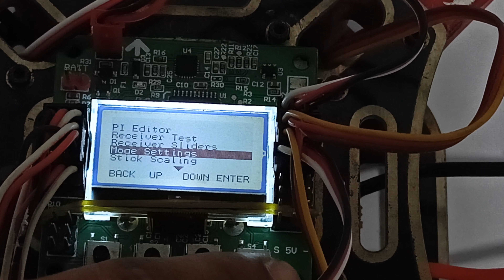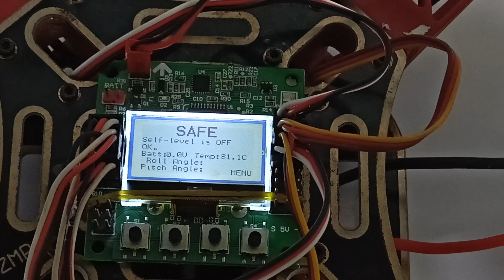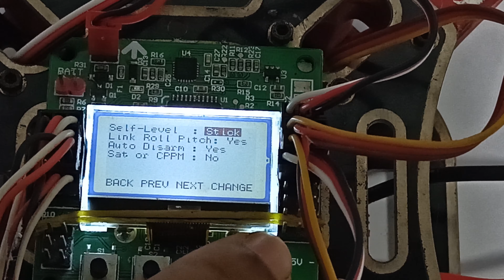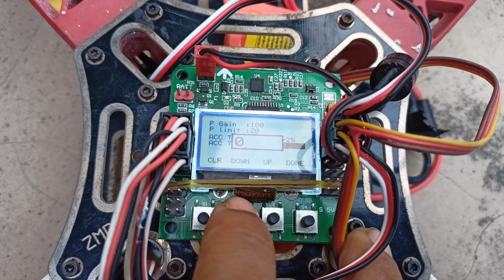Kk2.1.5 flight controller self level settings | Best stability | Get the maximum stability.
Hi

Kk2.1.5 flight controller self level settings | Best stability | 100% guarantee hai

About this video - :

In this video I am going to show kk2.1.5 flight controller self level settings. With this you can get the maximum stability. The video is very knowledgeable and also somehow boring.

This video is on the following topics - :
1. How to make a drone with kk2.1.5 flight controller
2. KK2.1.5 Flight controller maximum stability
3. KK2.1.5 self level setup
4. KK2.1.5 Flight controller quadcopter
5. KK2.1.5 Flight controller drone
6. KK2.1.5 Flight controller quadcopter drone
7. How to make a drone with kk2.1.5 flight controller in hindi
8. KK2.1.5 Flight controller self level settings
9. Self level settings for quadcopter
10. KK2.1.5 Flight controller setup

Impossible creativity